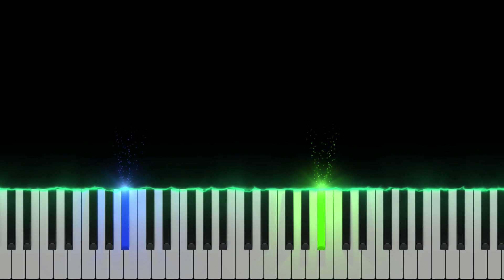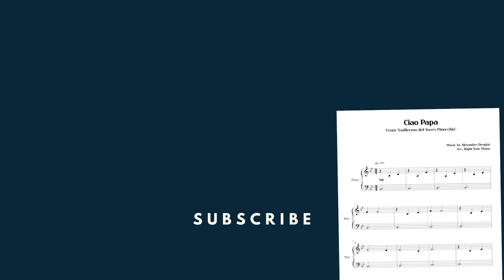Guillermo del Toro's Pinocchio - Ciao Papa | EASY Piano Tutorial